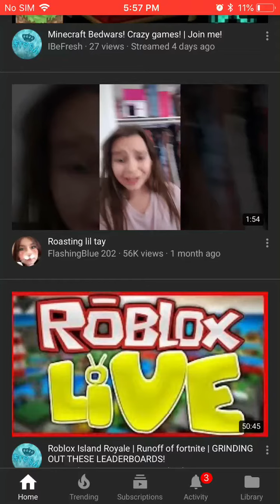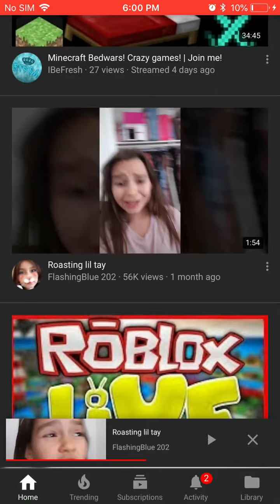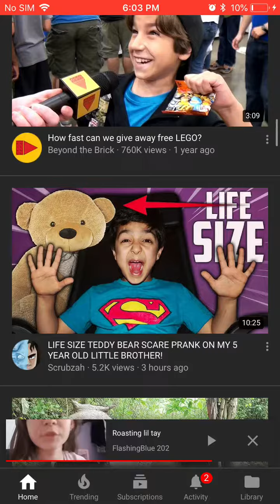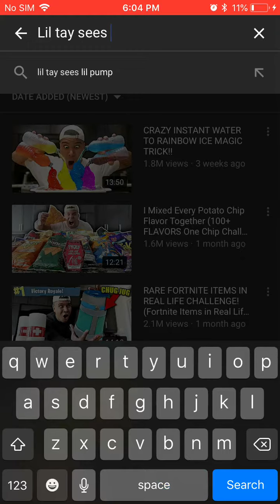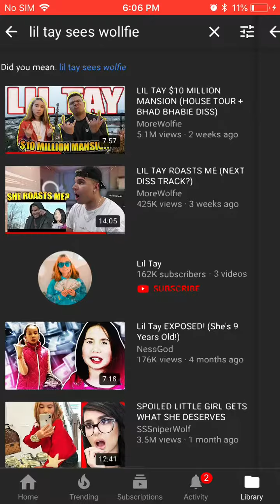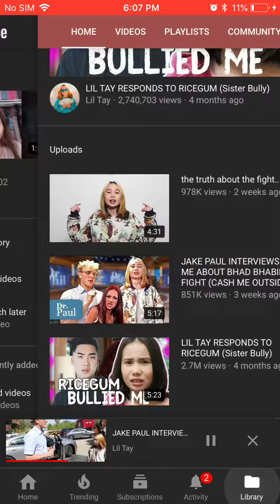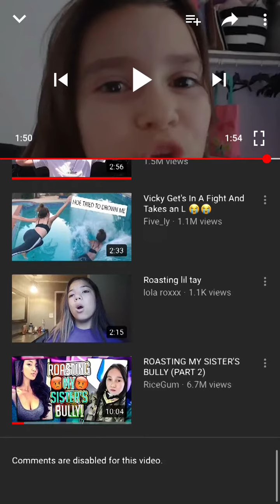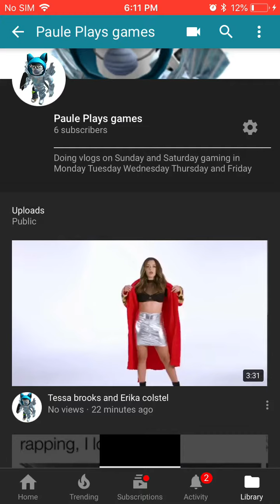This girl is trying to be lil yay really